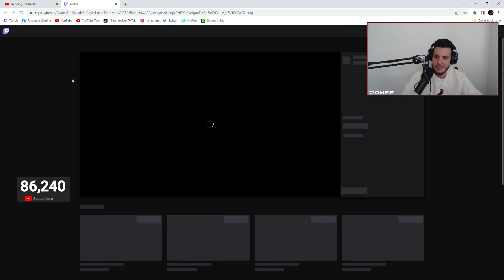Ramee on Alex Campbell Taking Down 3 COP's With 3 Bullets | NoPixel RP | GTA | CG